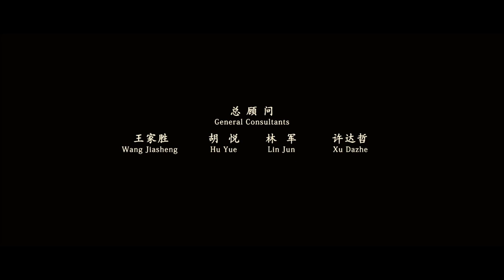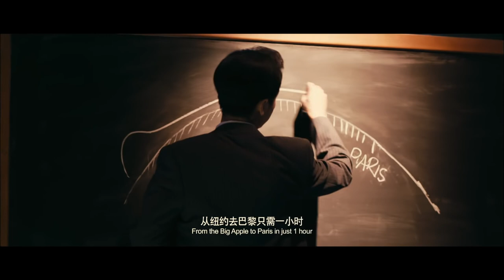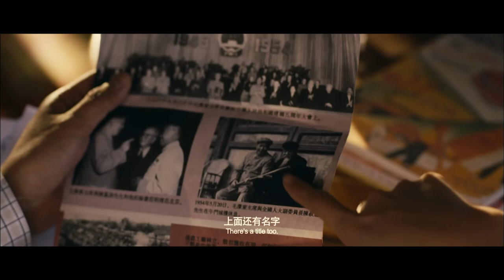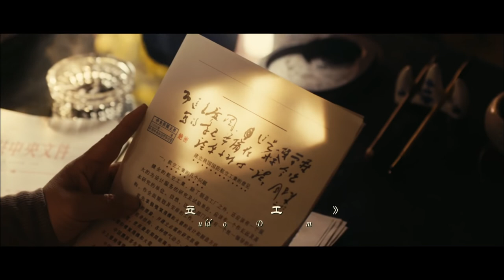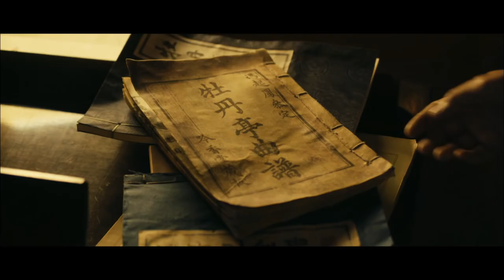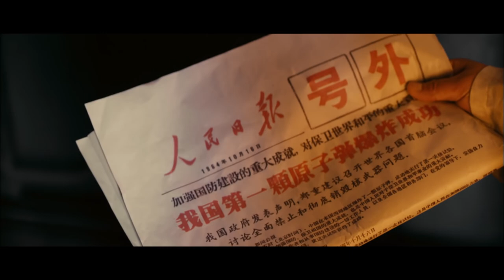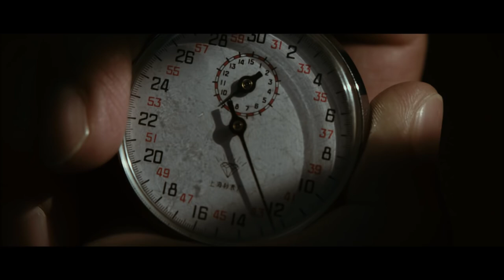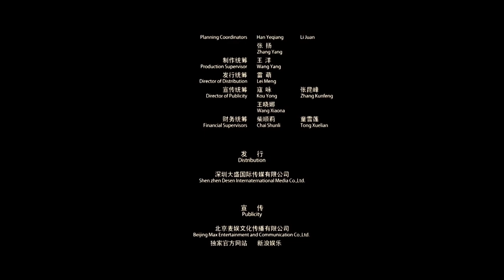Dr. Qian Xuesen | Historical | Biography | China Movie Channel ENGLISH | ENGSUB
Synopsis:
In the autumn of 2009, Qian Xuesen was nearing dusk, and the Prime Minister came to visit him in person. Qian Xuesen pointed out the shortcomings of China's education system sharply and urged the Prime Minister to change the status quo.
It dates back to 1947, when Jiang Ying accepted Qian Xuesen's proposal and went to the United States with him. Qian Xuesen was hired as a tenured professor at California Institute of Technology. He and Jiang Ying enjoyed the highest dignity and life treatment. However, Qian Xuesen always cares about the motherland.
News of China's liberation came. The Kuomintang retreated to Taiwan and continued to send people to look for it, hoping that Qian Xuesen would work for it, but Qian Xuesen flatly refused.
At this time, the domestic political situation in the United States suddenly changed. Qian Xuesen became the imaginary enemy of the US government against the Communist Party. The Qian Xuesen and his wife lost their basic human rights. The time has come to leave the United States, but it has gone through many twists and turns, because everyone knows that if Qian Xuesen returns to China, it will have a huge negative impact on the strategy of the United States as a world power. In addition, the US Department of Defense extended an olive branch to Qian Xuesen. Qian Xuesen rejected this last opportunity to have human rights in the United States. With increasing external pressures, Qian Xuesen and his wife realized that they were extremely dangerous in the United States, and they quickly turned to the motherland for help.
Mao Zedong and Zhou Enlai ordered 11 American war criminal pilots to exchange Qian Xuesen. Qian Xuesen finally took his wife and a pair of children on the journey home.